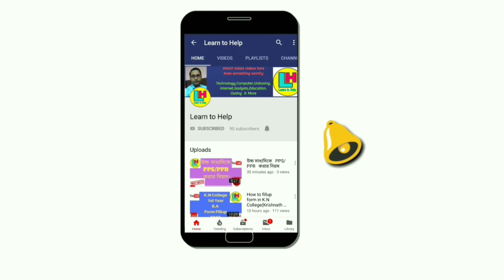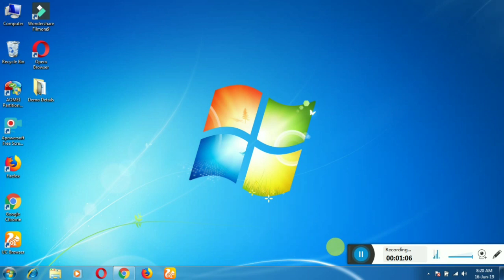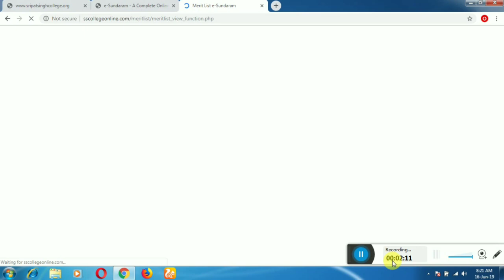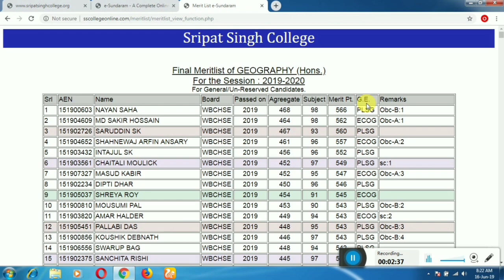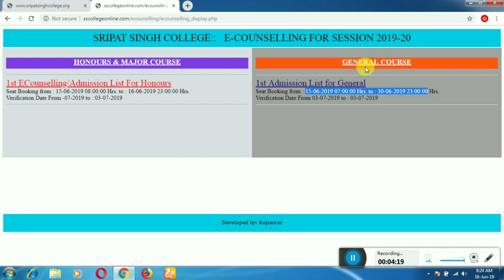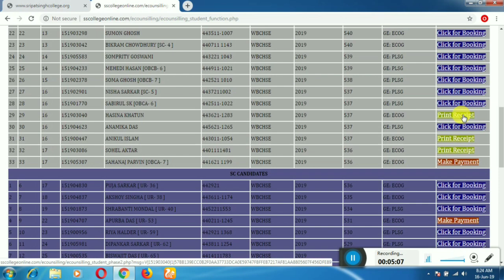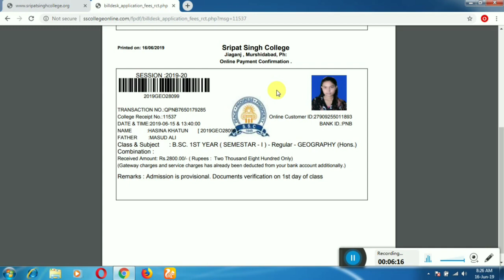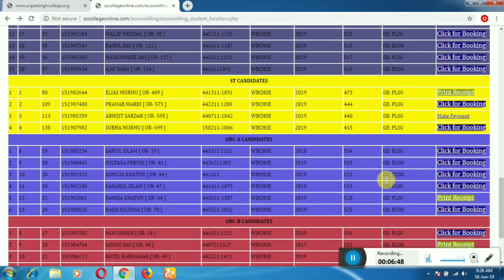SRIPAT SING COLLEGE E~COUNSELLING/ADMISSION 2019| FULL VIDEO by Learn to Help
I have tried to show you how to take participation in SRIPAT SING COLLEGE E~COUNSELLING 2019.Hope this video will help you a lot.